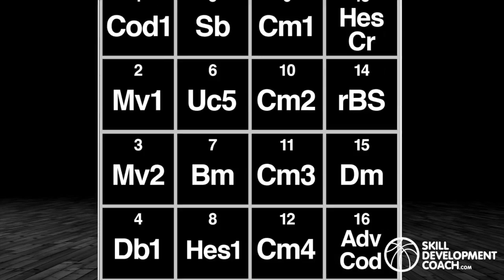Skill Development Coach - Breakdown Position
This video is about Skill Development Coach - Breakdown Position